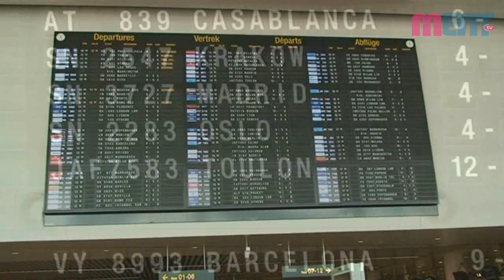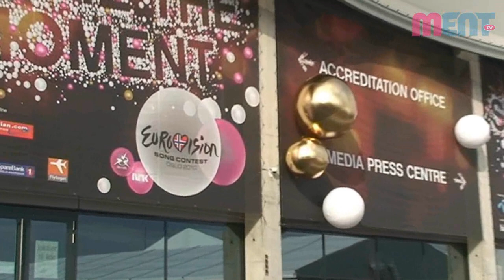Fragment Eurovisie Special Ment TV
Extract from the Ment TV Eurovision 2010 Special